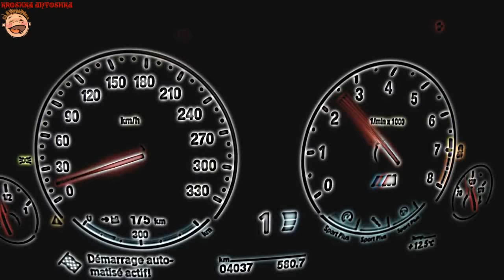Машинки. Микроавтобус. Мультик-Пазл. Развивающие мультики для маленьких.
Машинки. Микроавтобус.